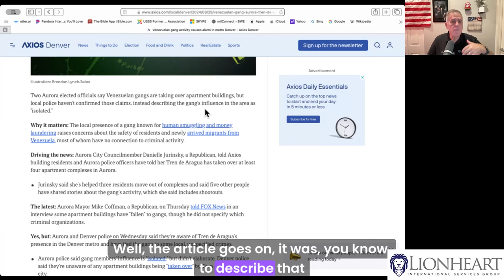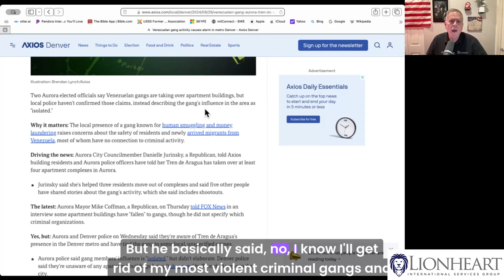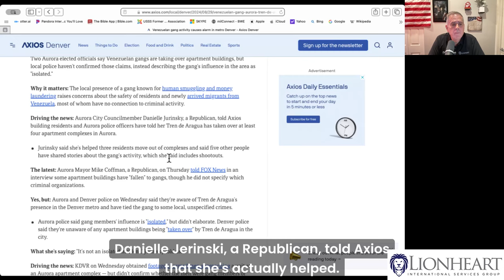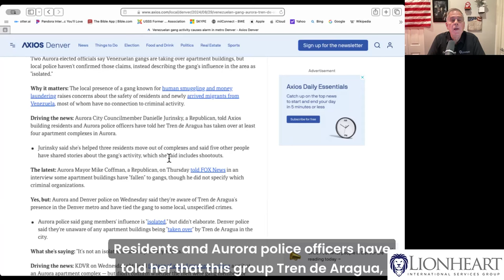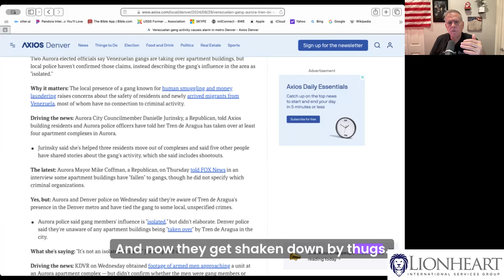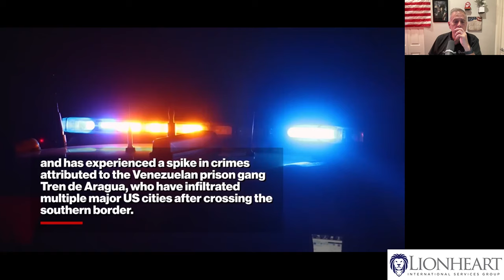Is the UNITED STATES in TROUBLE?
summary
The conversation discusses the alarming rise of Venezuelan gangs in Metro Denver and the need for strong leadership and community engagement to address the issue. It emphasizes the importance of elections and holding elected officials accountable. The speaker also highlights the need for personal preparedness and self-defense in the face of increasing crime and insecurity. The conversation concludes with a call to action for listeners to get involved and make a difference in their communities.
Elections matter and leaders have a significant impact on the safety and well-being of communities.
Community engagement and active involvement are crucial in addressing issues like the rise of gangs.
Personal preparedness, including food, water, and self-defense, is important in ensuring safety in uncertain times.
It is essential to hold elected officials accountable and voice concerns about the state of the country.
Individuals can make a difference by being alert, aware, and ready to act in order to keep themselves and others safe.
"Elections matter. Your leaders either support you or they support others."
"We're not taking all these violent people here. We're going to protect our own people."
00:00
Introduction: Observing the Changes in the Country
04:39
The Importance of Elections and Strong Leadership
07:18
Community Engagement and Active Involvement
09:33
Personal Preparedness and Self-Defense in Uncertain Times
14:33
Holding Elected Officials Accountable
15:32
Making a Difference: Being Alert, Aware, and Ready to Act